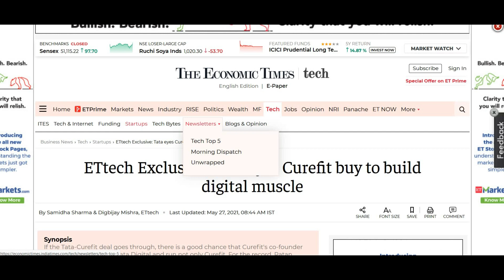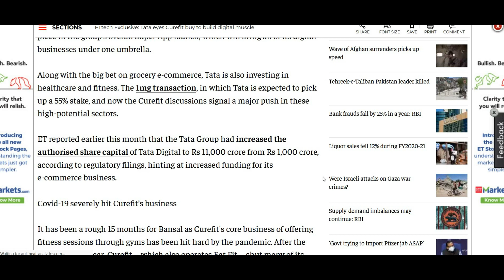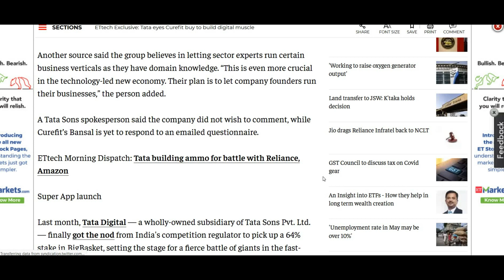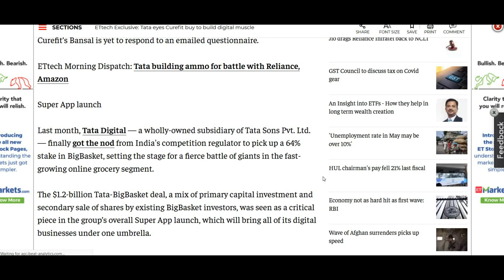Tata Group Big News Super app Update🔴latest news🔴b&bsm🔴b&b stock market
Tata Group Big News Super app Update🔴latest news🔴b&b stock market
Thanks if somebody wants to open demat account in Angel broking use the links.